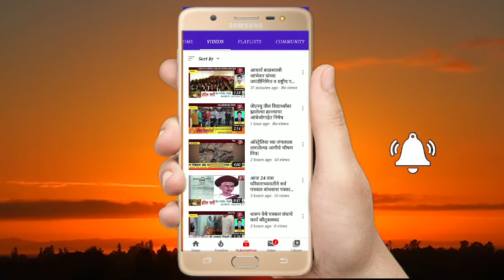सांगली जिल्हास्तरीय शालेय टेनिस क्रिकेट स्पर्धा उत्साहात संपन्न झाल्या